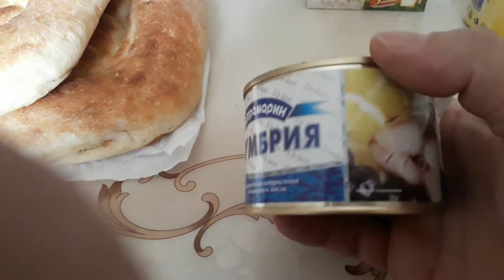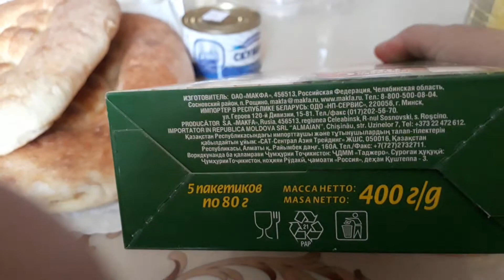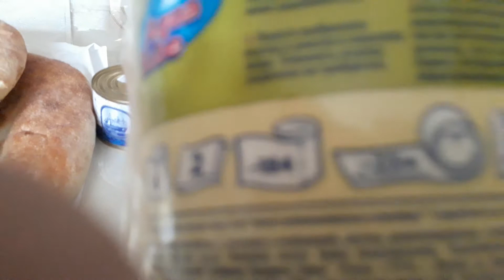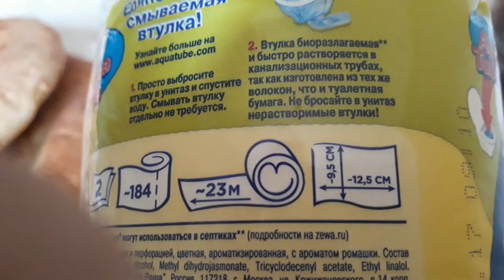Sochi Russia. Benzina Verde a 0,57 € e Gpl a 0,26 €